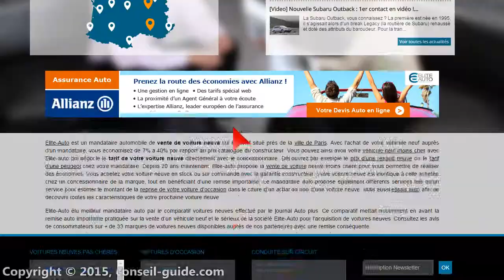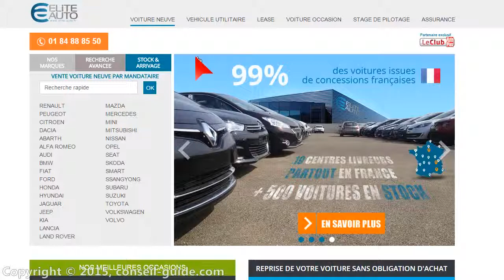Avis utilisateur - mandataire elite auto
Service commercial par téléphone injoignable.

Avis en screencast de services et produits. Nous vivons l'expérience pour vous et Facilitons votre décision.